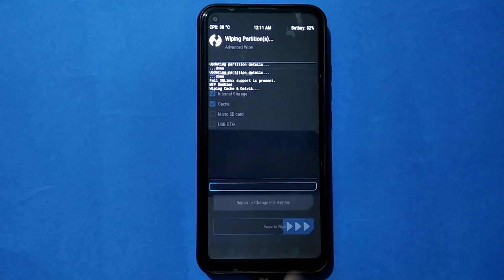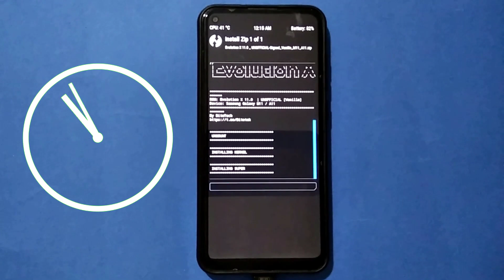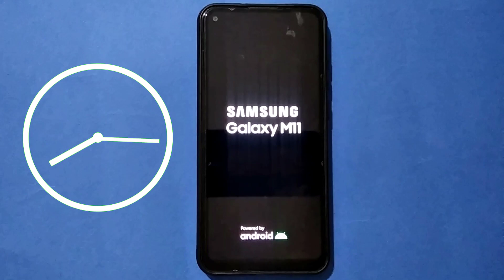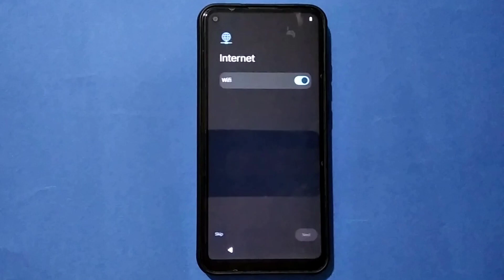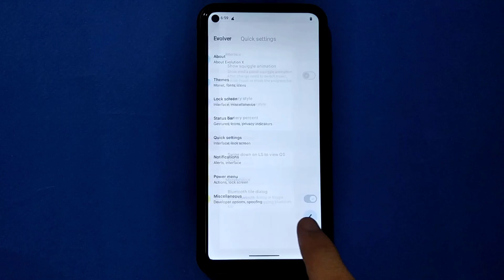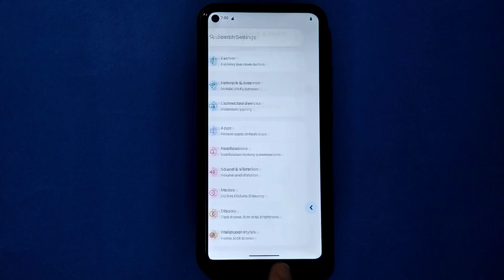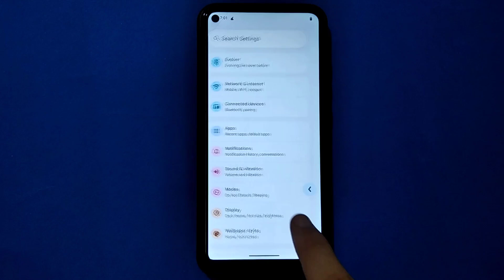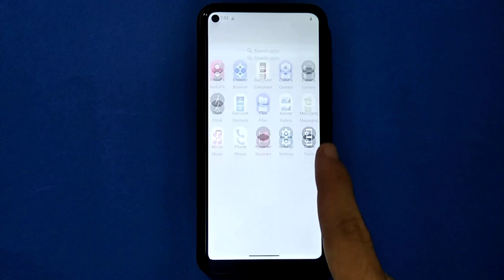Evolution X 11.0 | Android 16 | FOR SAMSUNG M11/A11 | BiteTech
Music from Uppbeat (free for Creators!)